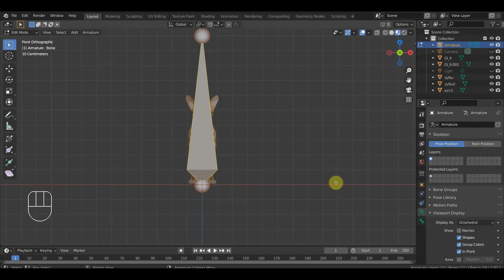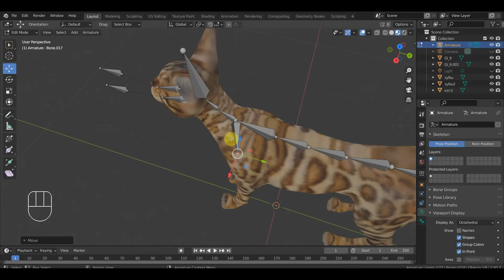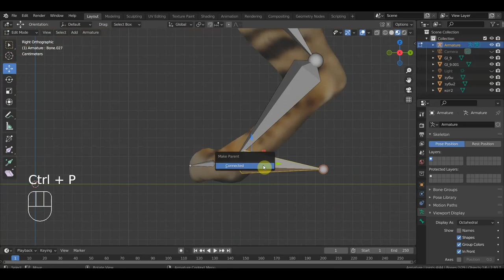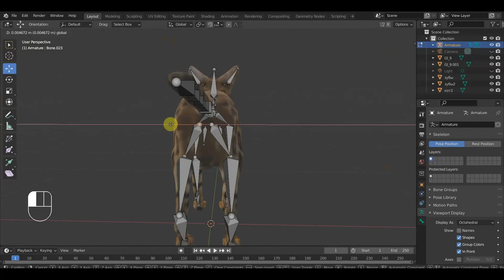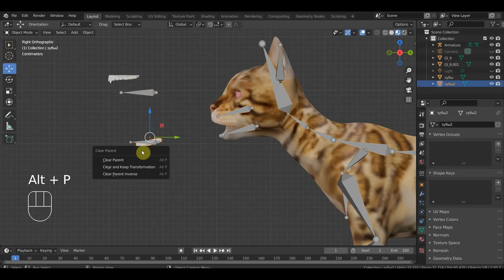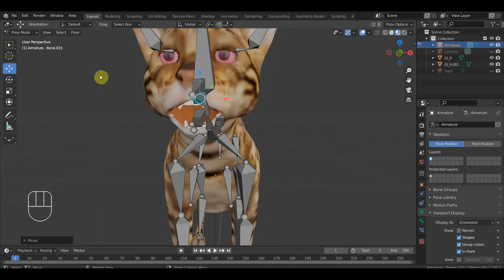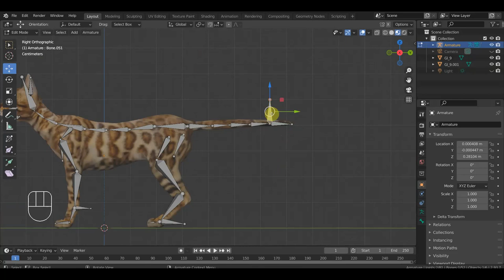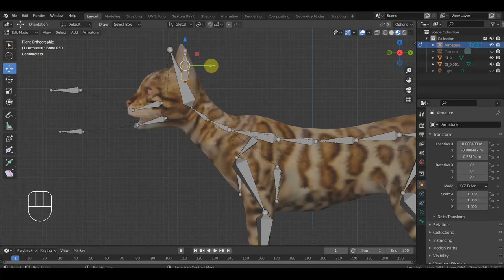BLENDER 2.91 Ригг для кота